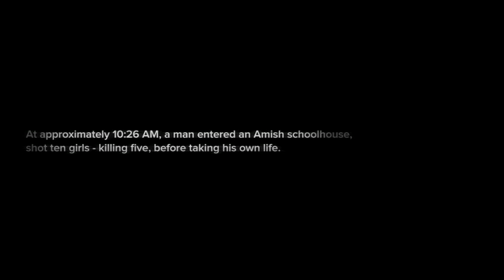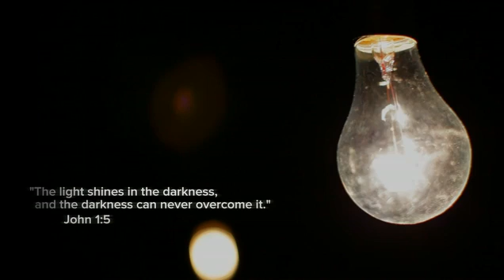Wife of Amish school shooter talks about his crime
Married to a school shooter: Wife of man who shot dead 5 girls in Amish school massacre speaks out living with what he did and how she had tell her own three children

The wife of a man who shot 10 girls at an Amish school - killing five - before turning the gun on himself, has spoken out for the first time this week about how she came to terms with what he had done.
Marie Roberts Monville was married to 32-year-old Charlie Roberts when he opened fire at West Nickel Mines school in rural Pennsylvania on October 2 2006.
The milk truck driver, who was not Amish, singled out the girls aged between 6 and 13 in his deadly attack - ordering the male pupils and teachers out of the classroom before he lined-up and shot the children one-by-one in the head.